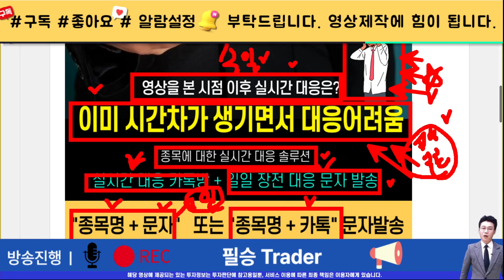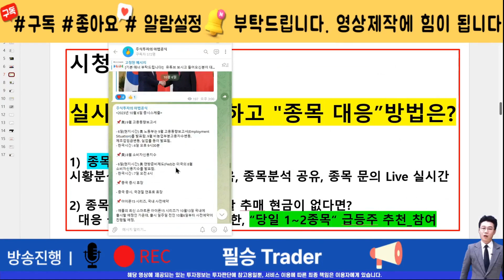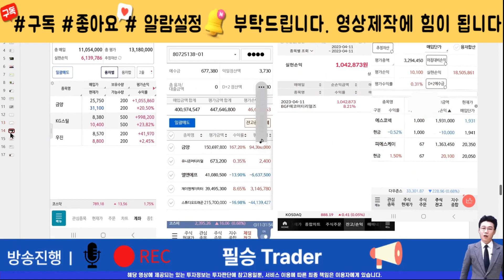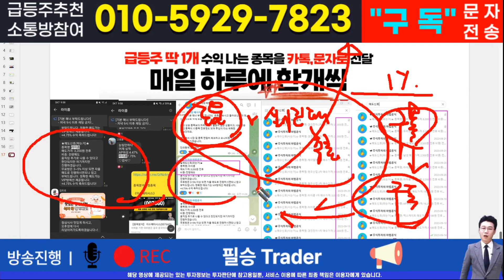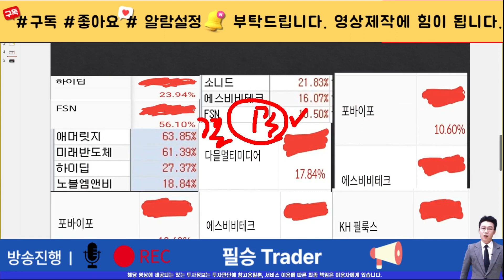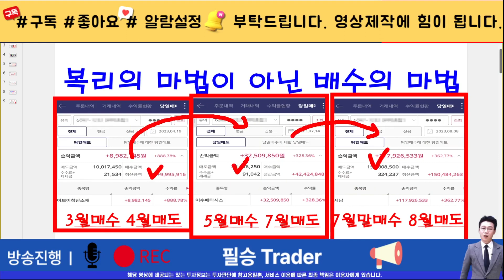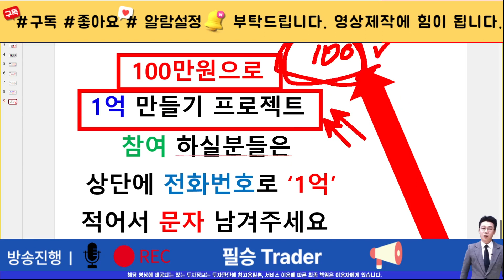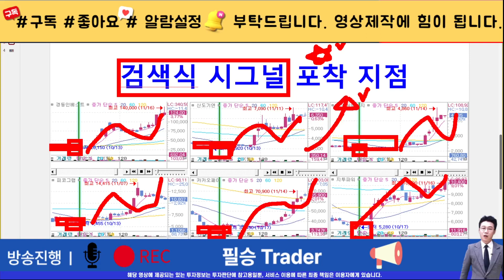[주식]티에스이 - 개미들은 다 죽었고 폭등갑니다! 지금이 절호의 찬스다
실시간 구독자소통 카톡방 투자정보 텔레그램